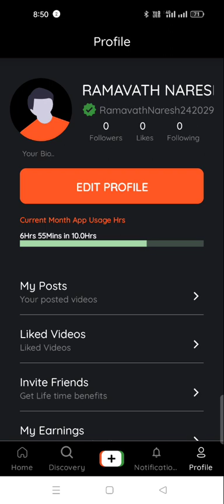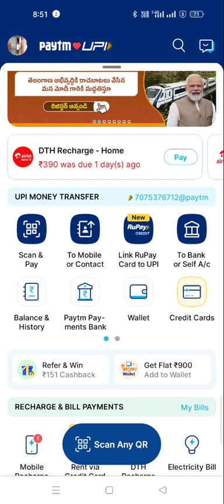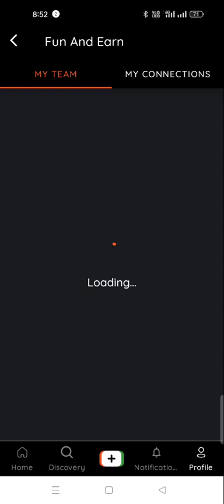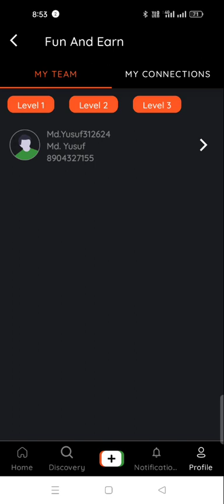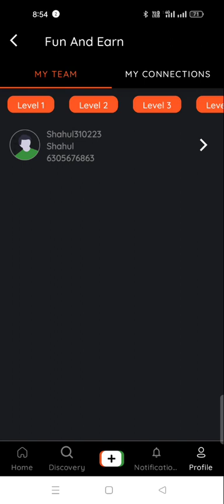Fun And Earn app Telugu money